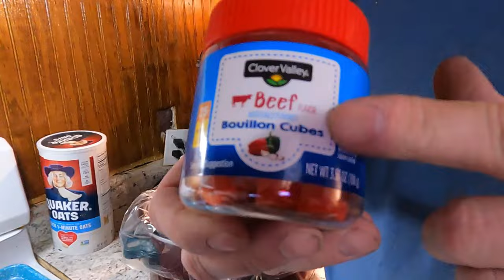Hand Held Vacuum Sealer For Long Term "JAR" Storage.....Your Going To Love This...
Another amazing score at Carolina Readiness Supply in Waynesville NC..A Must have for the OffGrid Prepper pantry...This will help you store food in jars for the troubling times ahead...prepare Now While There is Still Time...